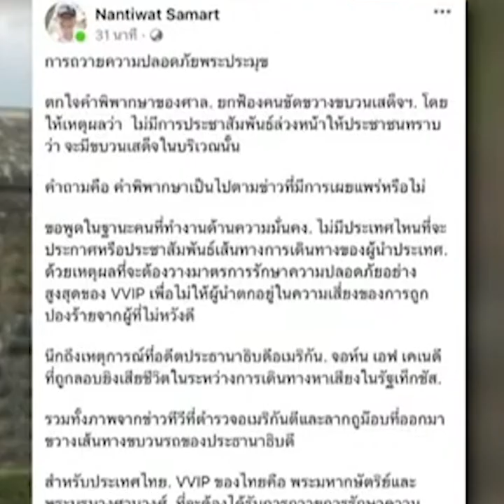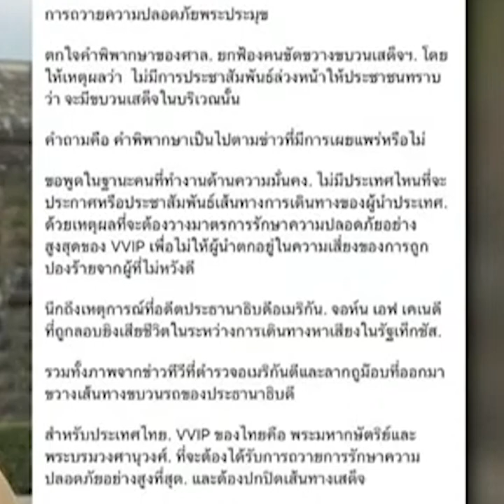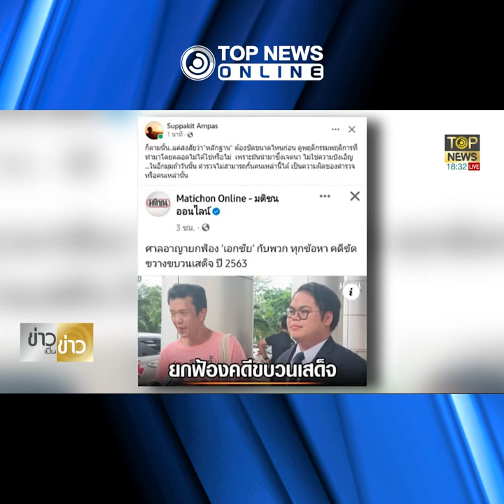"สันติสุข" เปิดภาพพร้อมเสียงชี้คำกล่าวอ้าง "เอกชัย" ย้อนแย้งกับความเป็นจริงหรือไม่ |TOPNEWS ONLINE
พฤติการณ์ตรงข้ามกับคำกล่าวอ้าง "สันติสุข" เปิดภาพพร้อมเสียงชี้คำกล่าวอ้าง "เอกชัย" ย้อนแย้งกับความเป็นจริงหรือไม่ ให้สังคมคิดวิเคราะห์ด้วยตัวเอง  ด้าน "นันทิวัฒน์" วอนอัยการยื่นอุทธรณ์คดีขวางขบวนเสด็จฯ ย้ำต้องอุทธรณ์สู้ถึงที่สุด